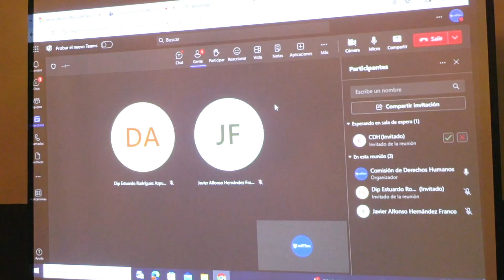El TrabajoLegislativo se fortalece en el SegundoPeríodoExtraordinario. 5-12-2023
En el Segundo PeríodoExtraordinario el TrabajoLegislativo de los diputados se mantiene firme en su compromiso de buscar soluciones efectivas a las necesidades de los guatemaltecos.